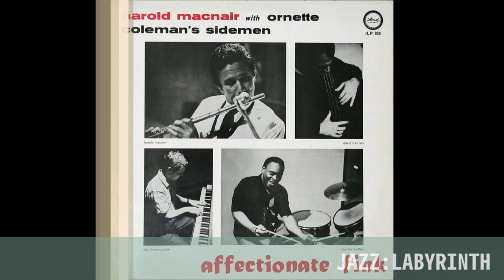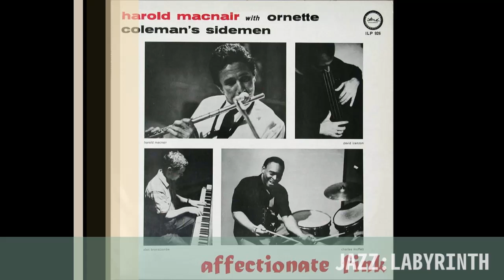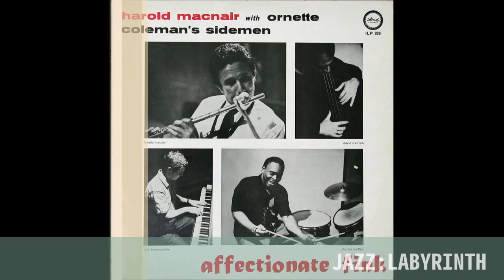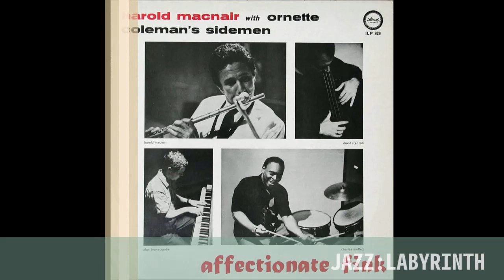Harold McNair with Ornette Coleman's Sidemen - Affectionate Fink - UK Island ILP 926 LP FULL